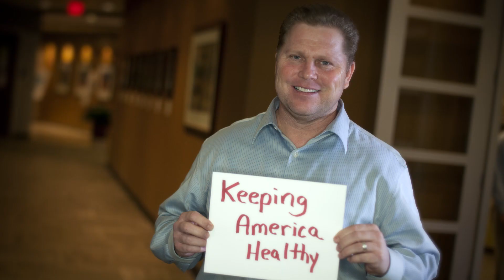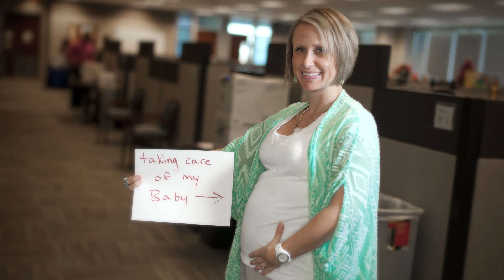Happy National Doctors' Day from Staff Care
At Staff Care, we have the privilege of working with thousands of amazing, dedicated physicians each year. For National Doctors' Day, our team members wanted to share some personal reasons that they are so passionate about working with our doctors.